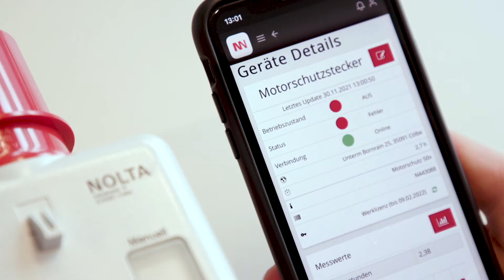Imagefilm / NOLTA GmbH